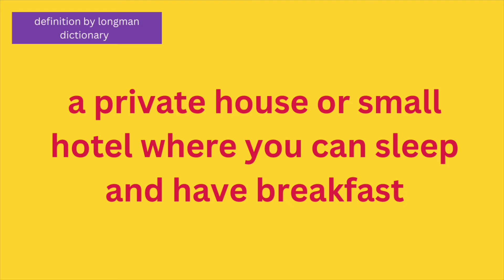How to pronounce b&b. What does b&b mean? B&b in a sentence.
What does b&b mean?